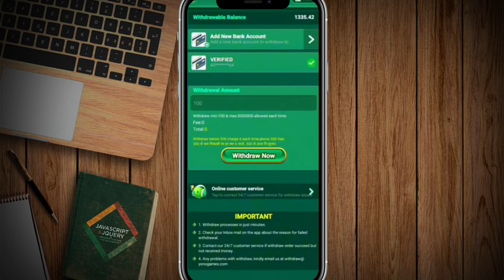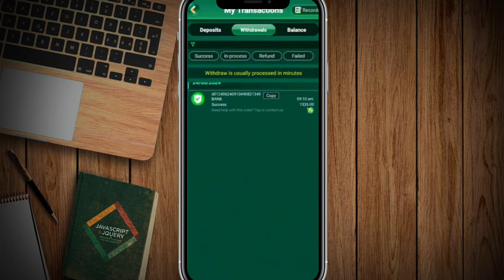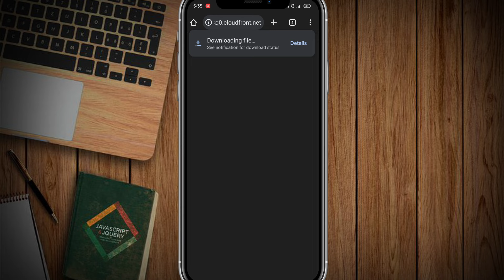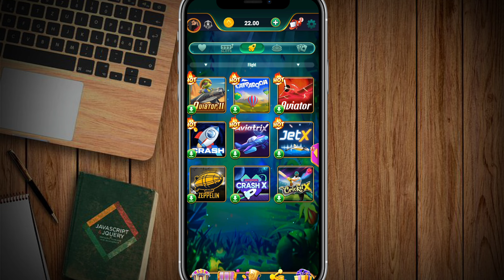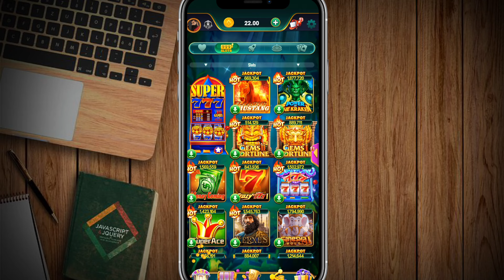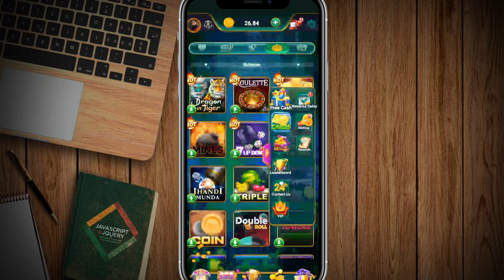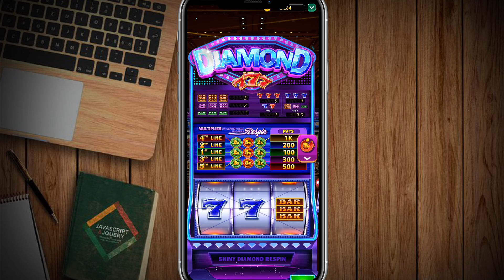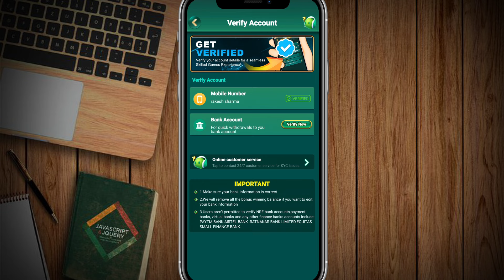Click Karke Paise Kaise Kamaye | Click Karo Paise Kamao | Click And Earn Money | Click Earning App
Top Queries

click karke paise kaise kamaye
click karo paise kamao
click karke paise kamane wala app
क्लिक करके पैसे कमाने वाला ऐप
click app se paise kaise kamaye
click and earn money
click photo and earn money app
click photo and earn paytm cash
click karke paise kamaye
photo click karke paise kaise kamaye
photo click karke paise kamaye
photo click earning app
click app earn money
ad click earn money app
click and earn money website
link pe click karke paise kaise kamaye
star click app se paise kaise kamaye
click earning app
tap earning app
tap karke paise kaise kamaye
tap karo aur paise kamao
tap to earn money app
tap to win real money
tap screen to earn money real or fake
tap karke paise kamane wala app

Your Queries;

1.earning app
2.earning app today
3.earning app today 2024
4.new earning app today 2024
5.new paytm earning app today 2024
6.earn money online
7.earn money online app
8.earn money online app without investment for students
9.best earning app
10.best earning app for paytm
11.best earning app for paytm without investment
12.best earning app without investment
13.how to earn money online
14.how to earn money online without investment
15.how to earn money online without investment for students
16.how to earn money online for students
17.real earn money app
18.real earn money app with proof
19.paytm earn money app with proof today
20.paytm earning app without investment
21.new earning app
22.new earning app 2024
23.new earning app 2024 paytm cash
24.new earning app 2024 paytm cash without investment
25.new real earning app
26.new real earning app with proof
27.new real money earning app 2024
28.new money earning apps 2024 paytm
29.free paise kaise kamaye
30.free paise kaise kamaye app se
31.free mein paise kaise kamaye app se
32.free mein application se paise kaise kamaye
33.free paisa earning app
34.free paise kamane wala app
35.free paise kamane wala app real
36.free mein paise kamane wala app real
37.free mein paisa kamane wala app kaun sa hai
38.free paise kamane ka app
39.free me paise kamane wala app 2024
40.free earning app 2024
41.new free earning app 2024
42.new free game earning app 2024
43.free game earning app 2024
44. online earning app
45. online earning app without investment
46. online paise kaise kamaye
47. online paise kaise kamaye free
48. best online earning app
49. daily earning app
50. earn money
51. work from home
52.money earning apps
53.unlimited income app
54.daily earning app
55.ghar baithe paise kaise kamaye
56.ghar baithe paise kaise kamaye app se
57.ghar baithe paise kaise kamaye app se 2024
58.ghar baithe paise kaise kamaye game khel ke
59.ghar baithe paise kaise kamaye online
60.ghar baithe paise kaise kamaye online in india
61.manoj dey earning app
62.manoj dey earning app video
63.manoj dey earning proof
64.manoj dey earning game
65.payment proof earning app
66.payment proof earning app today
67.new earning app today payment proof
68.payment proof earning app 2024
69.earning app live payment proof 2024
70.live payment proof earning app
71.best self earning app 2024
72.best self earning app 2024 without investment
73.2024 best self earning app earn daily free paytm cash without investment
74.2024 best earning app
75.2024 best earning app today
76.2024 ka new earning app
77.2024 ka new earning application
78.2024 ka new paytm earning app
79.2024 new earning app
80.2024 new earning app real
81.new real money earning app 2024
82.today real earning app
83.watch and earn money app
84.video watch earn money
85.video watch earn money paytm 2024
86.watch video earn paytm cash 2024
87.video dekho paisa kamao
88.video dekho paisa kamao paytm cash 2024
89.ads dekhkar paise kaise kamaye 2024
90.ad watching earning app
91.today new earning app 2024
92.new earning app 2024 paytm cash
93.real money earning app with proof 2024
94.real money earning app with proof without investment 2024
95.mobile se paise kaise kamaye real app 2024
96.app se money kaise kamaye 2024
97.free paytm cash today 2024
98.new money earning app today
99.money kamane wala app 2024
100.top earning apps without investment 2024
101.online paise kaise kamaye game khel ke
102. best self earning apps
103.read news and earn instant paytm cash
104.manoj dey earning video
105.manoj dey most popular video earning
106.techno teen
107.earn daily free paytm cash without investment
107.mobile earning apps without investment
108.real earning game app with proof